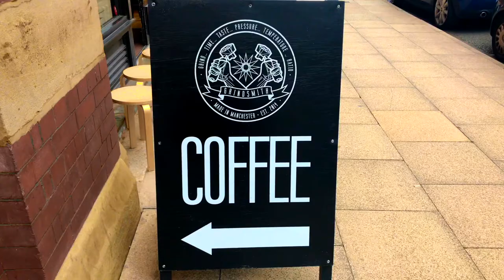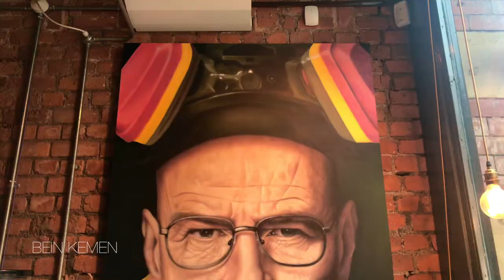AURORA | Coffee Shop Creations #1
The first video in my new series, Coffee Shop Creations.
In this series you will be able to watch me create my art pieces in various coffee shops!